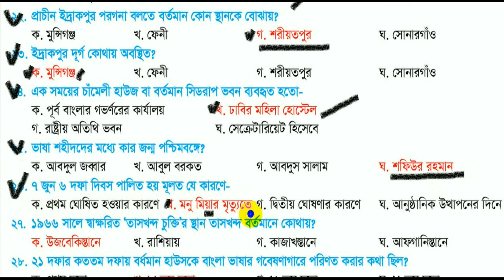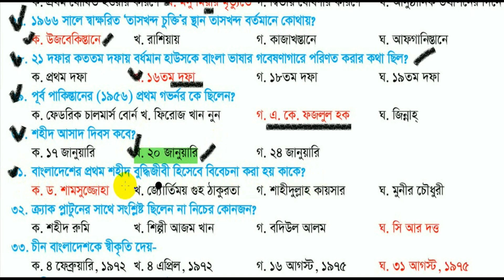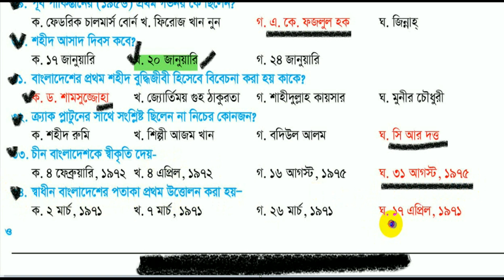dgfood job exam question general knowledge । খাদ্য অধিদপ্তর 20 টি কমন সাধারণ জ্ঞান প্রশ্ন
খাদ্য অধিদপ্তর 20 টি কমন সাধারণ জ্ঞান প্রশ্ন। dgfood exam important general knowledge। উপ খাদ্য পরিদর্শক sub food inspector অফিস সহায়ক data entry operator driver
CEO, Founder & Director
Arifur Rahman